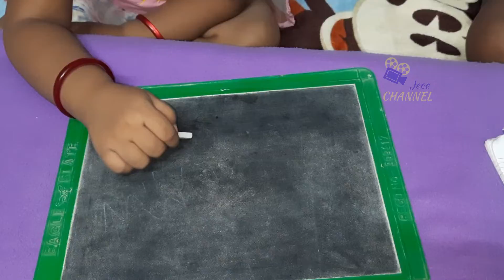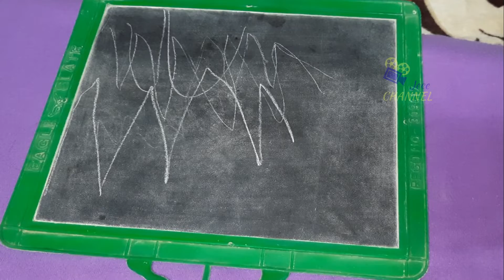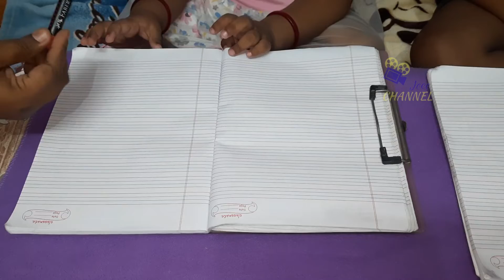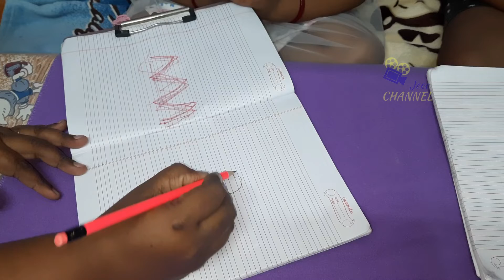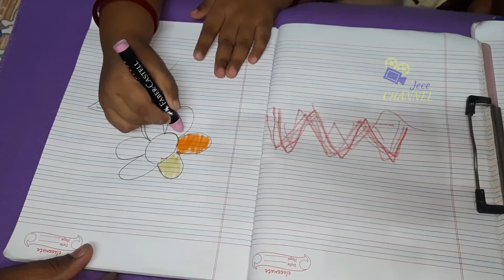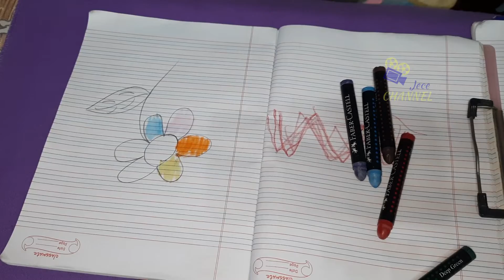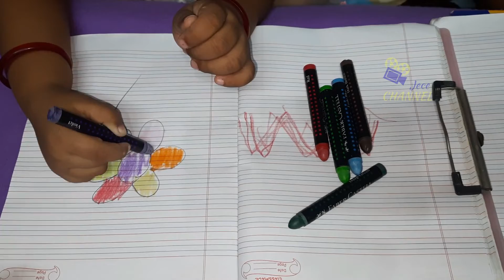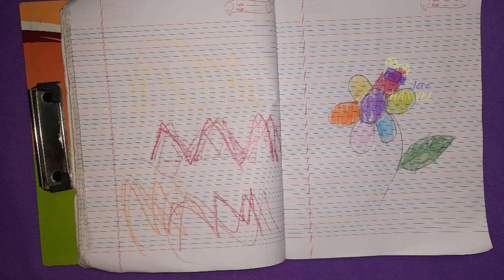Lesson-1 | உங்கள் வீட்ல LKG - UKG படிக்கப்போற குழந்தை இருந்தா இந்த வீடியோவை மிஸ் பண்ணாம பாருங்க!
This Video for LKG - UKG Kids Learning Basics at Home Don't Miss!
குழந்தைகளுக்கு வீட்டிலேயே எப்படி ஈஸியா எழுத பழக்கலாம்?
இந்த வீடியோவை பாருங்க... உங்க நண்பர்களோடு ஷேர் பண்ணுங்க...
Please Write Your Feedback in Comments